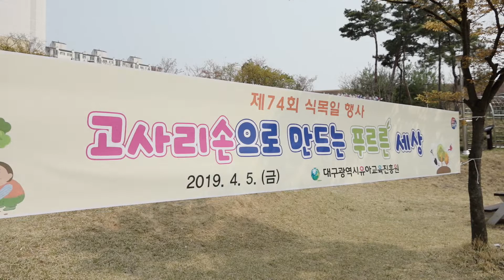대구유아교육진흥원 식목일 행사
고사리손으로 조물조물 만든 꽃 화분!
대구유아교육진흥원에서 진행된
식목일 기념행사에서 아이들은 꽃화분을 만들고
식목일의 의미를 되새겨봤답니다.
현장의 모습, 영상으로 만나 보세요!